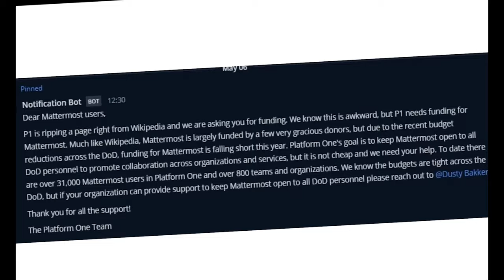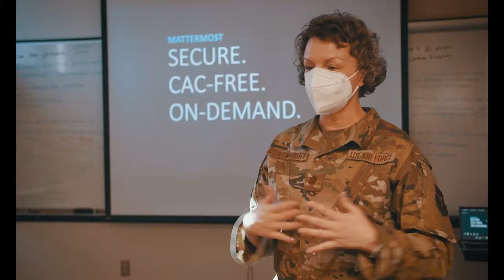349th Air Mobility Wing have provided intelligent, creative and practical solutions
Groundbreaking innovative efforts at the 349th Air Mobility Wing have provided intelligent, creative and practical solutions to problems that have vexed reserve Citizen Airmen for years. At the 349th, every Airman is encouraged to take part in shaping tomorrow's Air Force today.

349 AMW Innovation
TRAVIS AIR FORCE BASE, CA, UNITED STATES
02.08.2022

Film Credits: Video by Dennis Santarinala
349th Air Mobility Wing Public Affairs